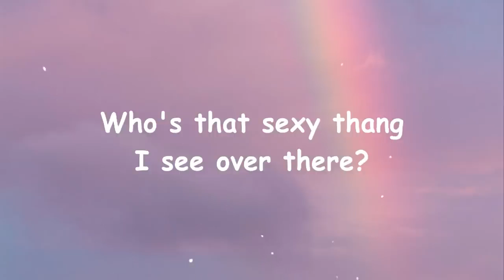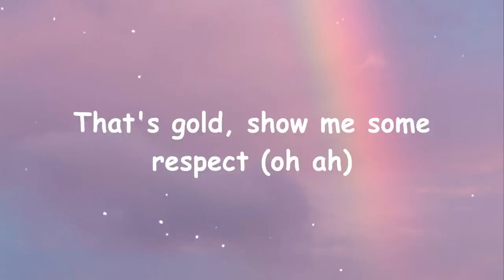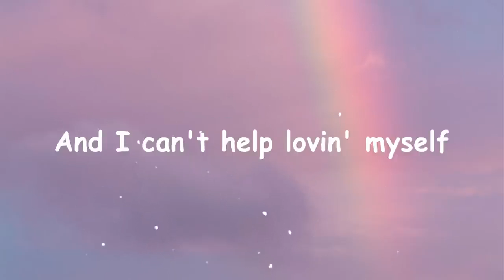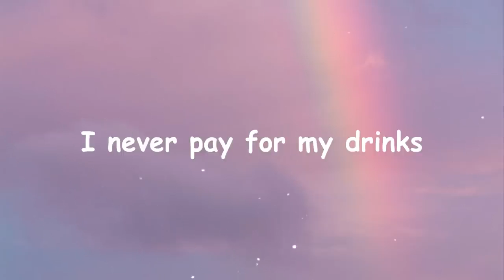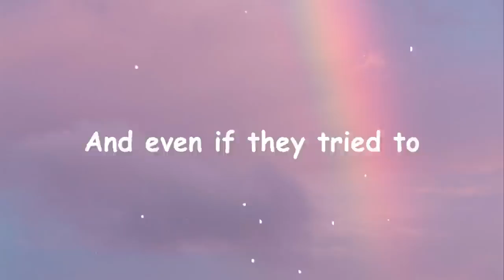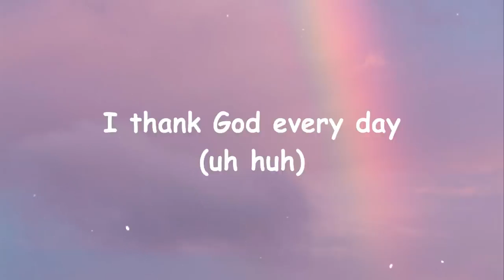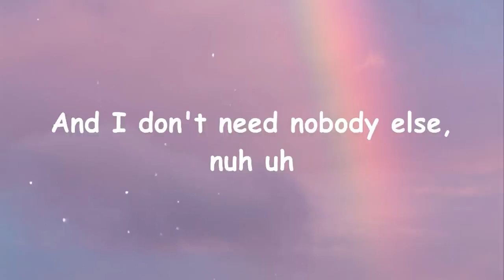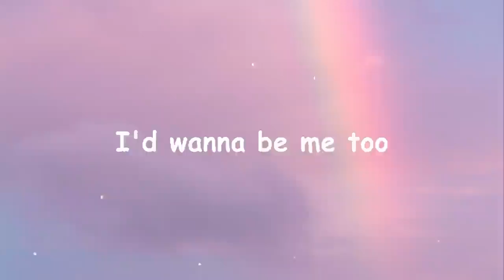Meghan Trainor - Me Too (Lyrics) (TikTok song)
🎤 Lyrics: Meghan Trainor - Me Too

[Intro]
Ow!

[Verse 1]
What's that icy thing hangin' 'round my neck? Mmm
That's gold, show me some respect (Oh-ah)

[Pre-Chorus]
I thank God every day (Uh-huh)
That I woke up feelin' this way (Uh-huh)

[Pre-Chorus]
I thank God every day (Thank God) (Uh-huh)
That I woke up feelin' this way (And I feel good) (Uh-huh)
And I can't help lovin' myself (Woo)
And I don't need nobody else, nuh-uh (No, no, baby)

[Chorus]
I'd wanna be me too (Oh)
If I was you (I would wanna), I'd wanna be me too
I'd wanna be me too (Hey, hey)

[Bridge]
Ow! (Turn the bass up)
Turn the bass up
Let's go!

[Pre-Chorus]
I thank God every day (Said I thank God) (Uh-huh)
And I can't help lovin' myself (Ow!)

[Chorus]
I'd wanna be me too (Hey, hey, hey, yeah)